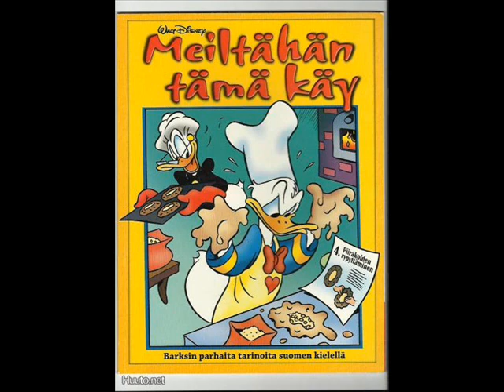Esa Pakarinen - Meiltähän tämä käy